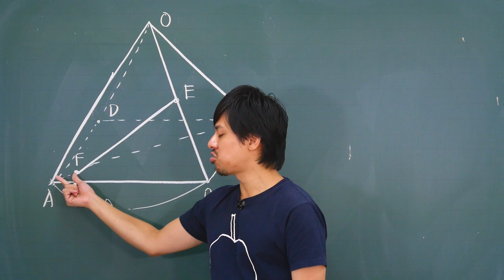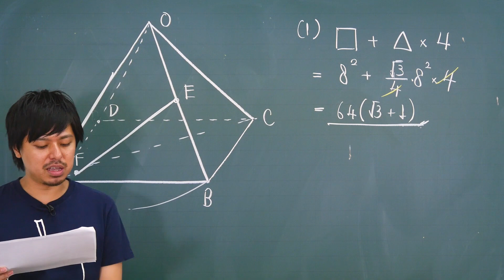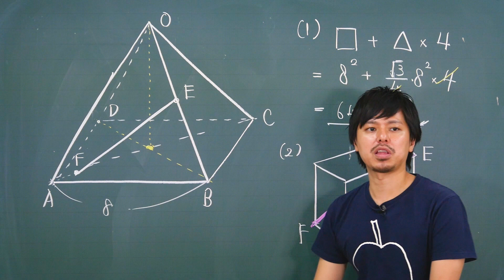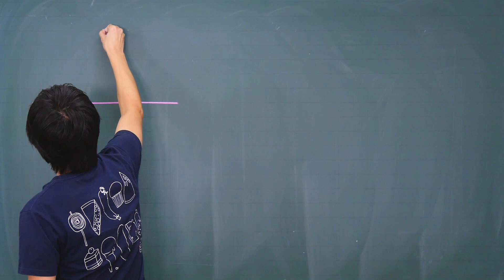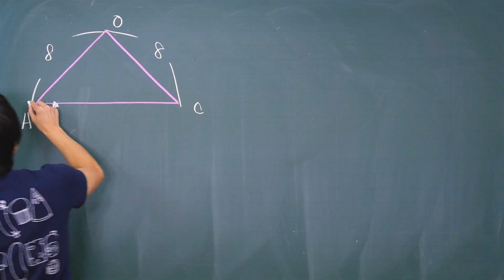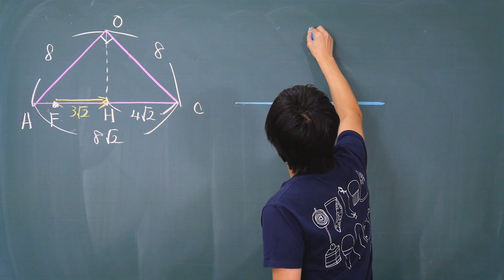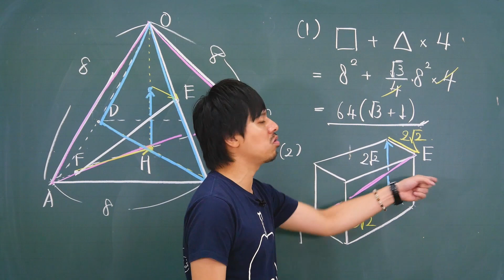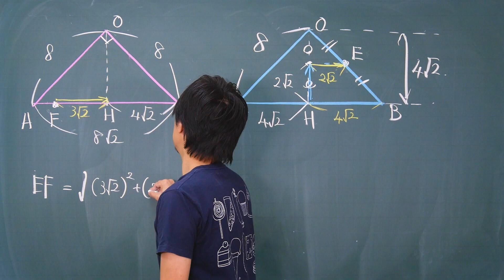【茨城県】高校入試 高校受験 2018年数学解説【第8問】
全国の公立高校入試の数学を解説！
この動画では茨城県の第8問を解説しています。
水戸第一高等学校、土浦第一高等学校を目指す受験生は必見です。

県立トップ高校を目指す受験生や難関高校を目指す中３生のために、公立高校の難問をわかりやすく解説します！

高校受験が終わったらすぐに、数学のトリセツ１Aでスタートダッシュ！！

数学のトリセツⅡB
数学のトリセツⅢ

数学のトリセツ中学2年
数学のトリセツ中学3年
英語のトリセツ中学1年
英語のトリセツ中学2年
英語のトリセツ中学3年